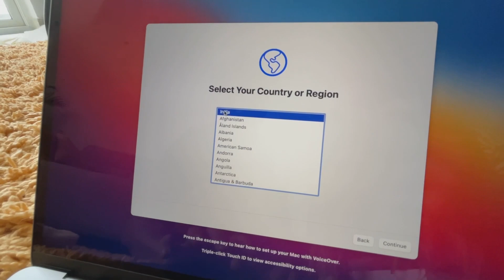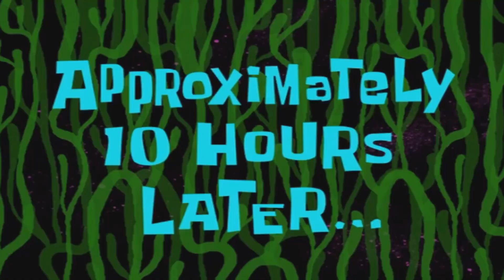**Repost | Arjun gifted me a new MacBook !!UNBOXING!!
Ye video ek reupload h kyoki me accidentally delete kiya..
maze leloooooo and lots of love 💛
original video date: 5th august 2021